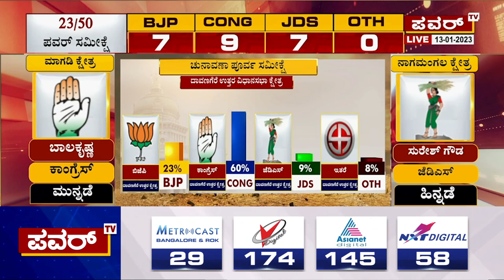Karnataka Election Survey : ದಾವಣಗೆರೆ ಉತ್ತರದಲ್ಲಿ ಕಾಂಗ್ರೆಸ್ ಹವಾ..! | Power TV News